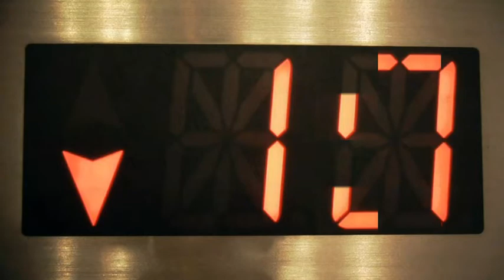Soundtrack del corto Sueño Profundo - POETA Music by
Les comparto parte de lo que me gusta hacer que es musica para cine! ojala sea de su agrado y disfruten esta musica de suspenso.
PARA LOS FANS DE POETA